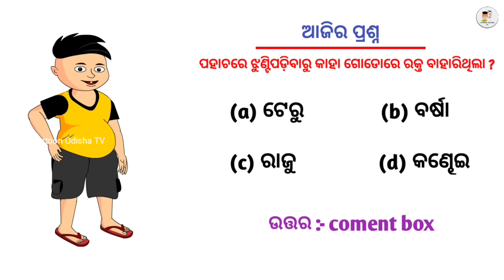Picnic/ ପିକନିକ /ବାବୁନା କମେଡି part 65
new Odia comedy cartoon
new funny cartoon
cartoon cartoon
cartoons
funny video
comedy video

OnePlus Nord 2T 5G

Editor - Biswa,nira&Bapu
STORY BY - Bapu Bhai
VOICE - Monali,Tapu,Bapu,Biswa,nira&kandhei

.===..copyright guidance. == .

Instagram I'd -

dahi handi